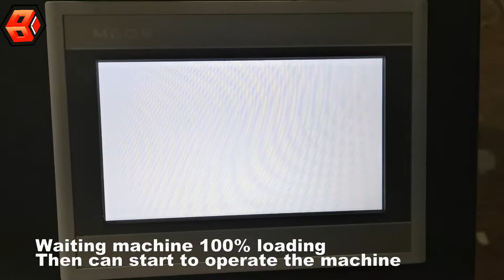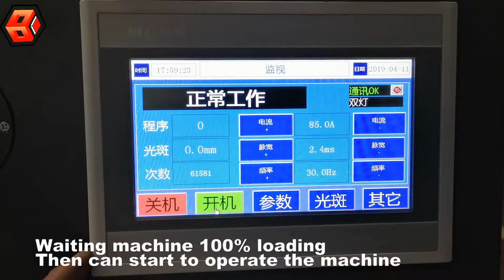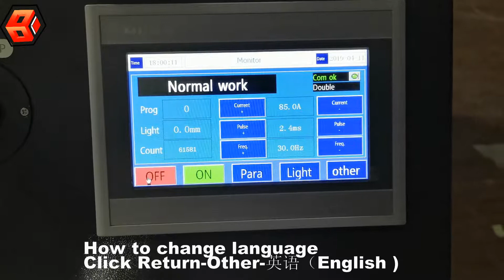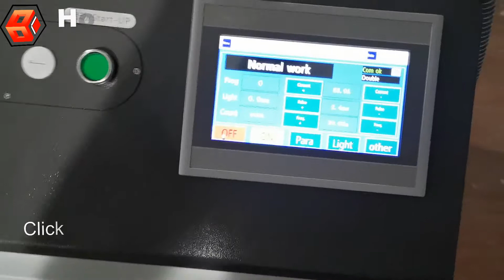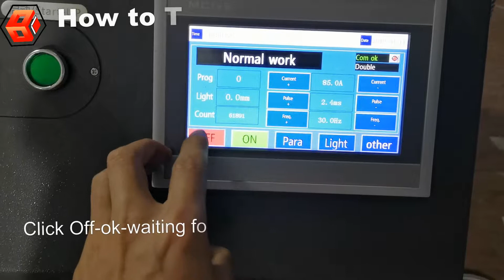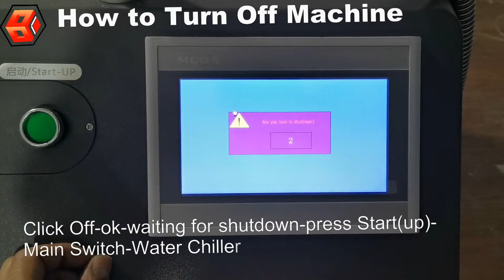5m Handheld Fiber Laser Welding machine How to Use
1)Application: Metal Logo LED Advertising letters, like stainless steel, aluminum, titanium, tin, galvanized sheet, iron, alloy, carbon steel etc.

2.)Machine Advantages :
Hand-held welding head
Easy to align welding joint for multidirectional moving.
5 meter long light output cable with large moving range.
Can be connected to the robot to achieve six-axis three-link welding
Suitable for large work piece welding, irregular work piece welding